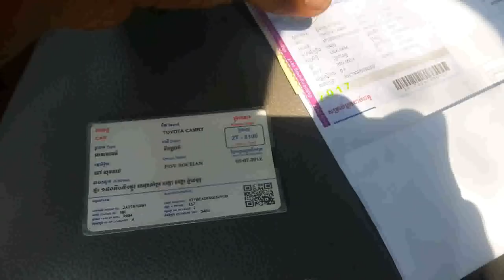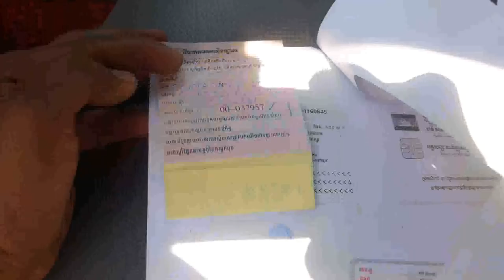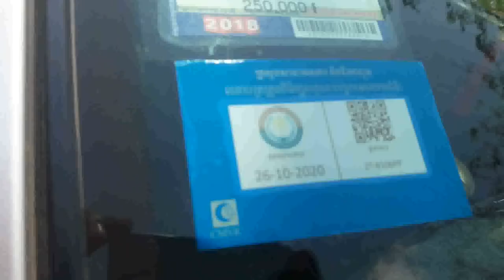ឡានលក់បន្ទាន់ Camary LE ABS 2004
សួស្តីបងប្អូនទាំងអស់គ្នាជាទីស្រលាញ់ បើបងប្អូនចង់រាប់អានខ្ញុំបាទ